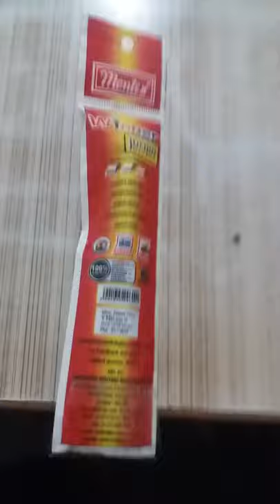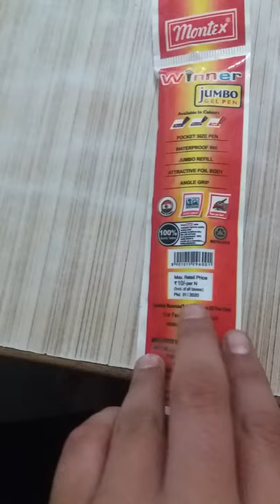Montax winner jambo jel pen